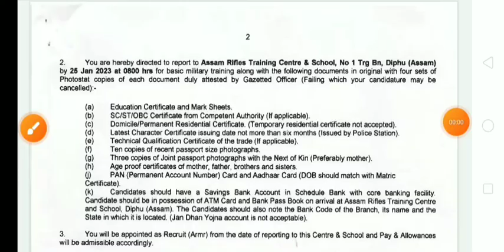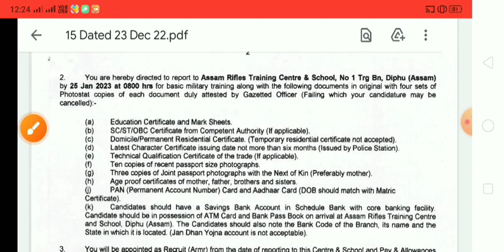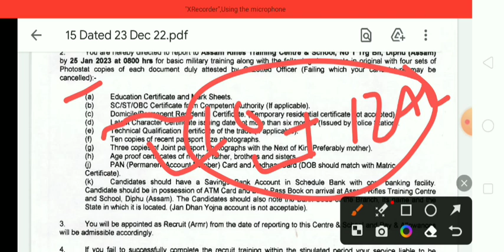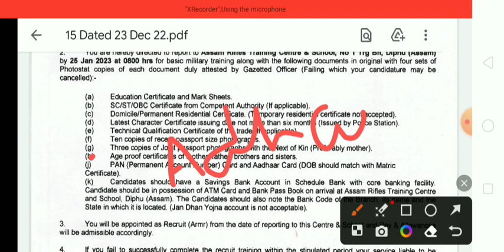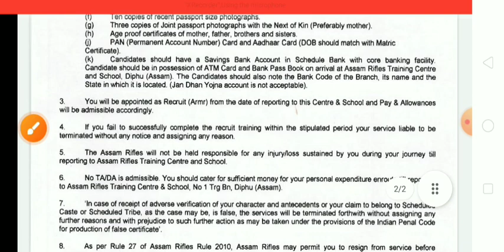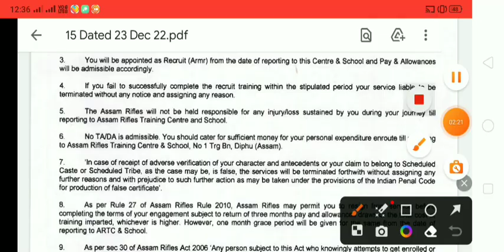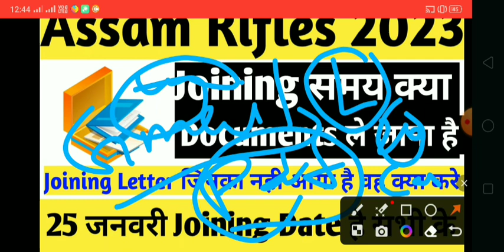Assam Rifles 2023 Joining Letter Related All Doubt Clear